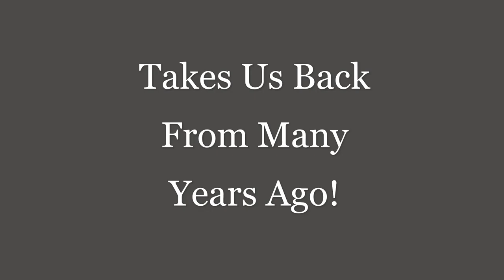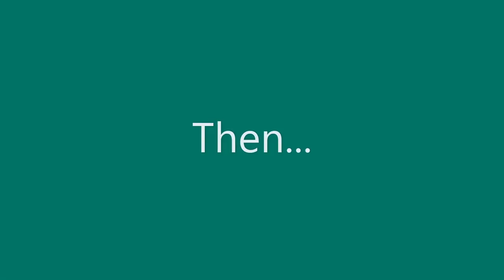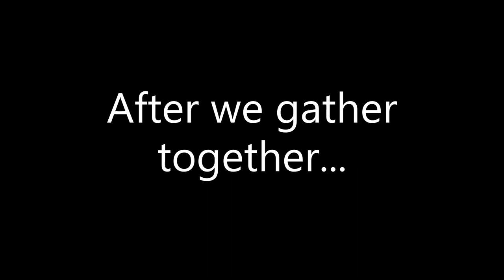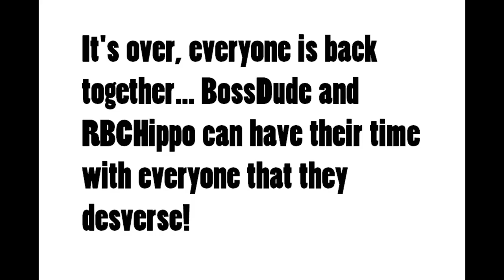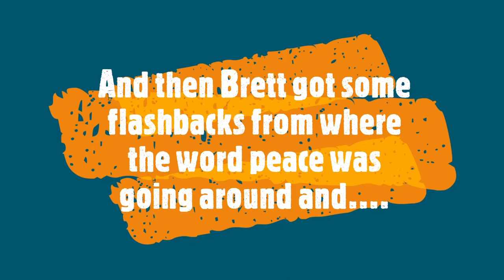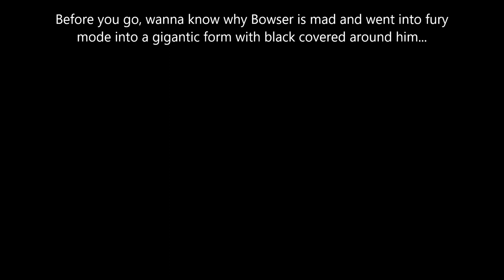Brett's Tale! (Reupload)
Original upload: 24th October 2021

The bad creeper may as well be exposed.